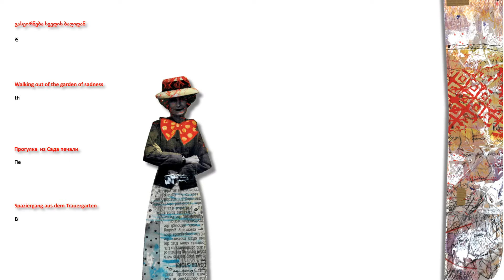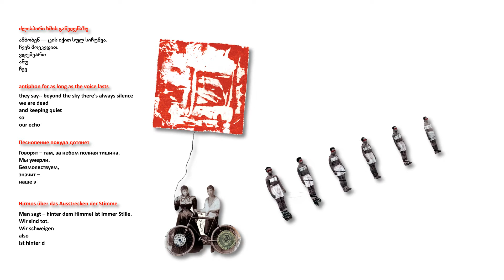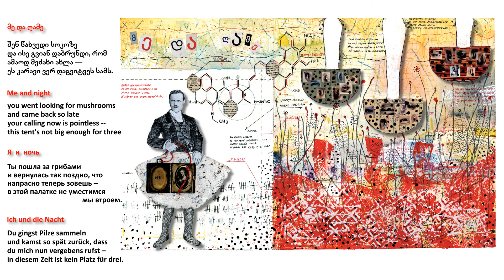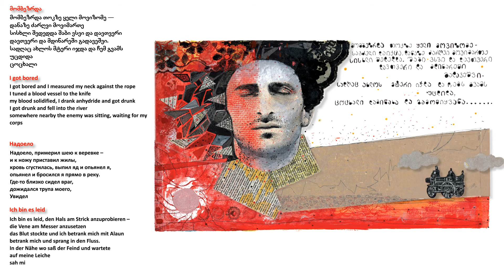Siesta presents, miniatures by Giorgi Kekelidze da Mai Lashauri.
გამომცემლობა სიესტა გთავაზობთ, მაი ლაშაურის მიერ ილუსტრირებულ გიორგი კეკელიძის მინიატურებს.